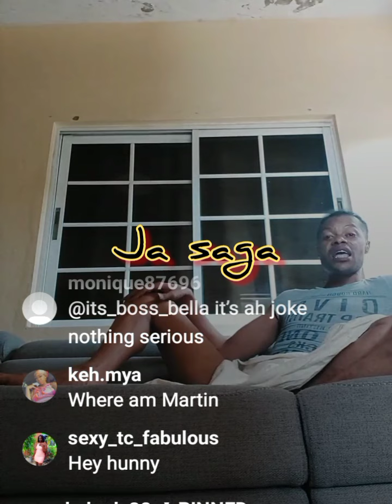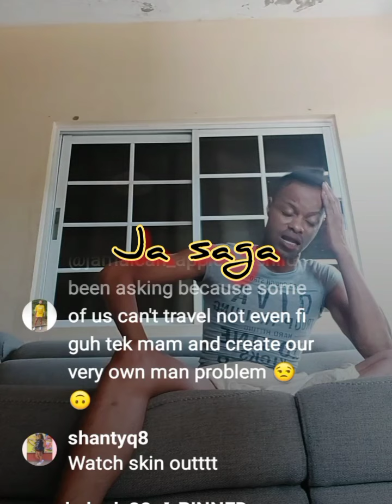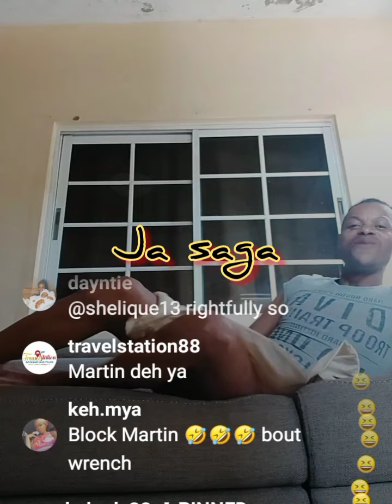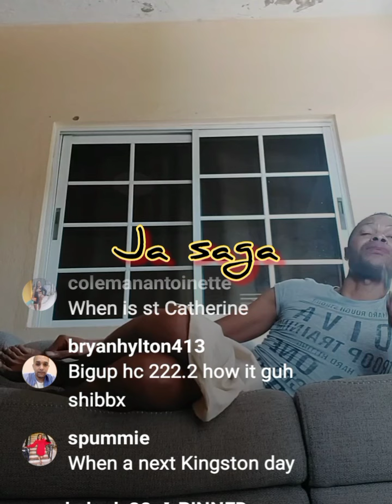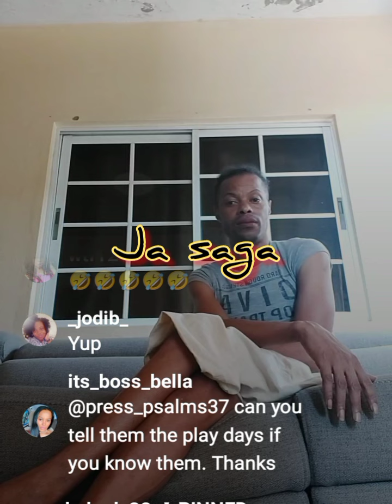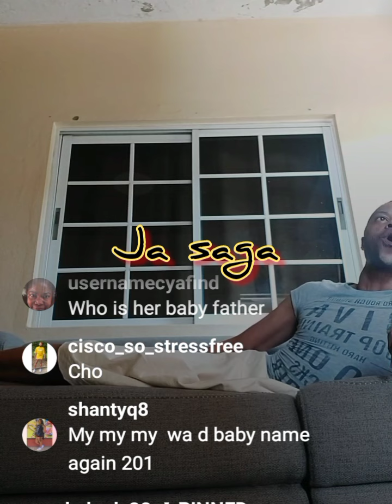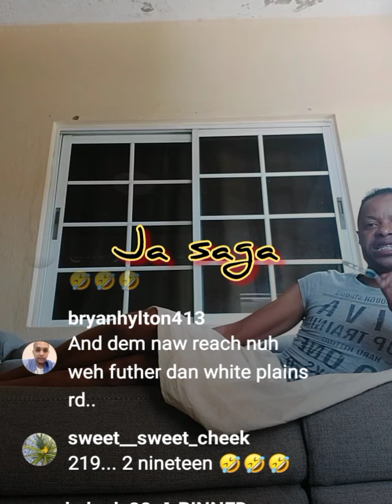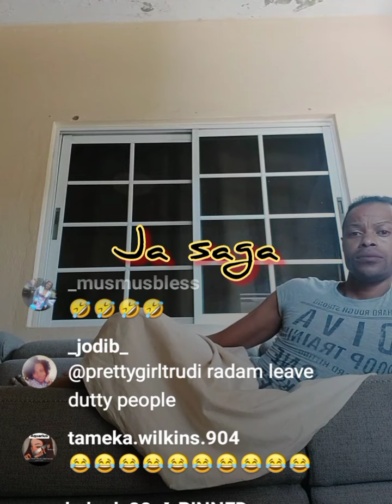shebada rub ⭕ut twep twep and had this to..